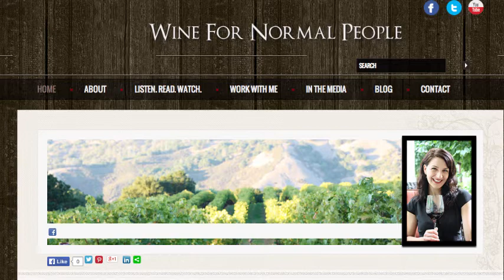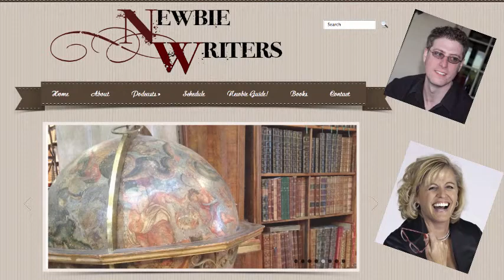BTG25 Peeve Wars Update and More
Wow. It's been a while since I made a new Behind the Grammar podcast, but here it is. I haven't podfaded; I just took a few years off! Hear about Grammar Pop, Peeve Wars, and a talk I'll be giving in Cambridge (UK) in June.